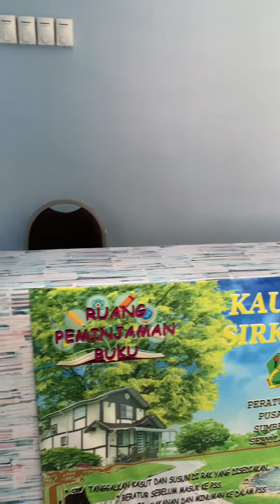SJKTLC LIBRARY TRANSFORMATION